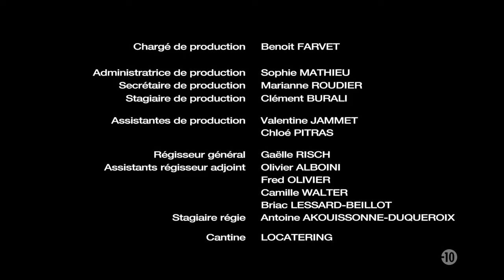Workingirls S03E02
workingirls saison 3 episode 2
taille crayon